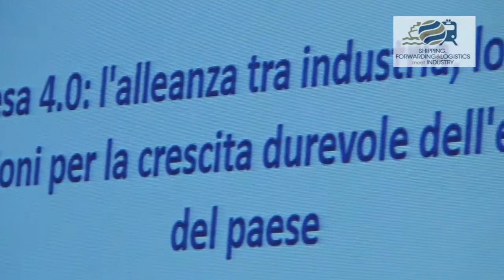Riccardo Fuochi, Presidente, Propeller Club - Port of Milan